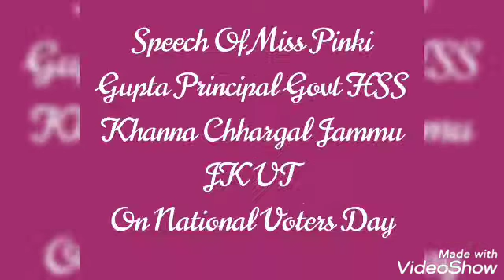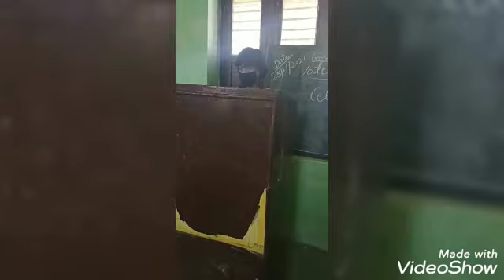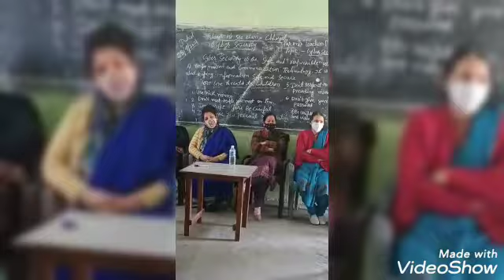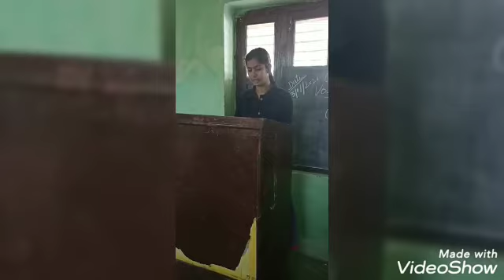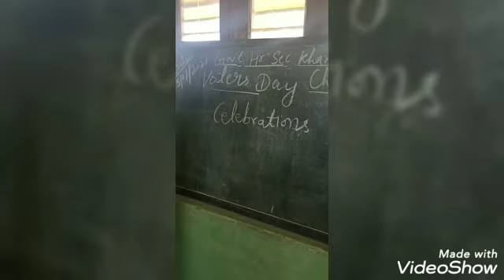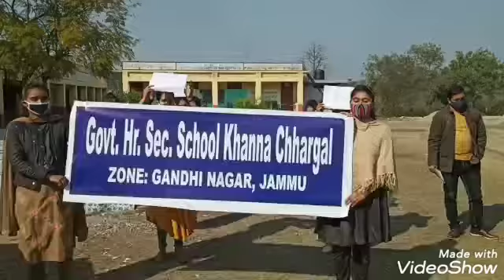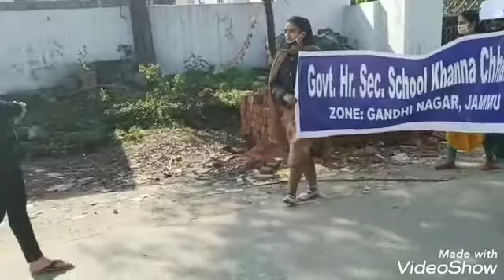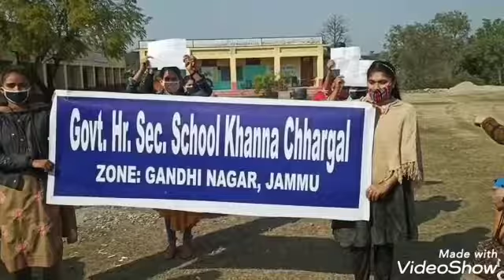National Voters Day Celebration In Govt HSS Khanna Chhargal Jammu Speech By Principal ,Others ,Rally